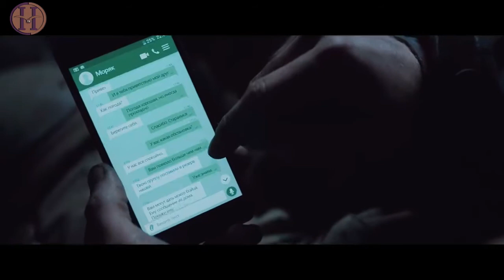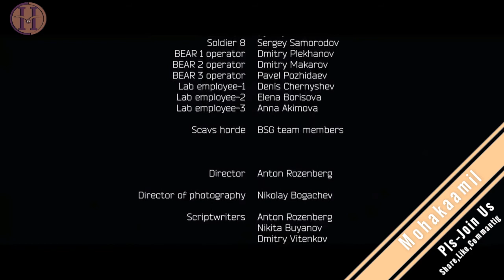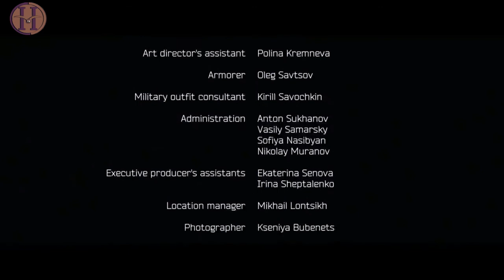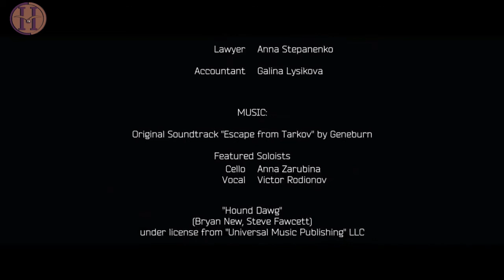Escape from Tarkov , Raid, Full film, Tactical, Combat, Military.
Full Escape from Tarkov of the Raid miniseries, combined in a feature film based on Escape from Tarkov action PRG universe.
Escape from Tarkov. Raid. Full film. Tactics. Combat and Military.